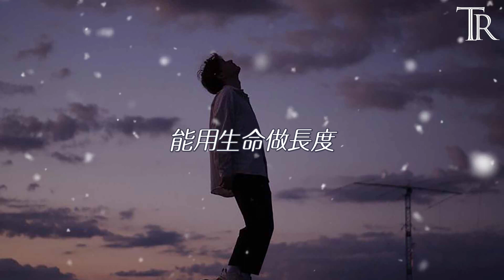穩穩的幸福-半噸兄弟『我要稳稳的幸福，能用双手去碰触』【動態歌詞Lyrics】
稳稳的幸福 - 半吨兄弟

词 Lyrics：小柯

曲 Composer：小柯

原唱：陈奕迅

编曲 Arrangement：左壬鹏

音乐制作人 Producer：郭朝阳

吉他 Guitar：潘春宇

录音 Sound recording：周明

录音棚 Recording studio：半吨兄弟Music studio

Voc制作人 Voc Producer：周明

和声编写 Harmony writing：霍霍

和声 Concord：英子/Blue

混音/母带处理 Voc producer mixing/mastering：周明

混音/母带棚 Mix/Master Band Shed：半吨兄弟Music studio

项目统筹：萧跃/陈鹏钞

监制：萧跃

出品人：凌联兴/沈峻峻/萧跃

出品团队：腾讯音乐人·顶顶工作室/地心引力工作室

有一天

我发现自怜资格都已没有

只剩下不知疲倦的肩膀

担负着简单的满足

有一天

开始从平淡日子感受快乐

看到了明明白白的远方

我要的幸福

我要稳稳的幸福

能抵挡末日的残酷

在不安的深夜

能有个归宿

我要稳稳的幸福

能用双手去碰触

每次伸手入怀中

有你的温度

有一天

有一天

我要的幸福

我要稳稳的幸福

在不安的深夜

能有个归宿

我要稳稳的幸福

能用双手去碰触

每次伸手入怀中

有你的温度

我要稳稳的幸福

能抵挡失落的痛楚

一个人的路途

也不会孤独

我要稳稳的幸福

能用生命做长度

无论我身在何处

都不会迷途